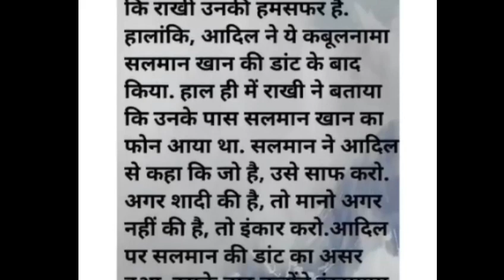मुकेश अंबानी ने की राखी की मदद/ सलमान खान की डाट काअसरआदिल ने कबूली राखी से शादी की बात#rakhisawant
rakhi sawant songs
rakhi sawant ki shaadi
hindinews